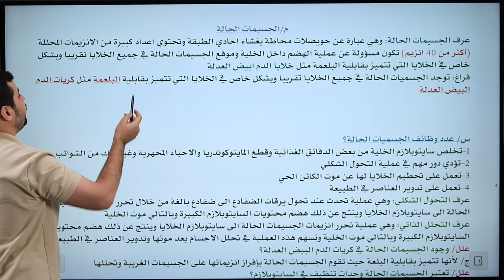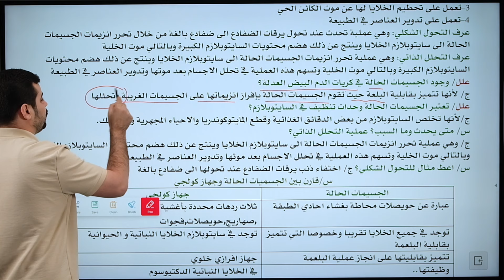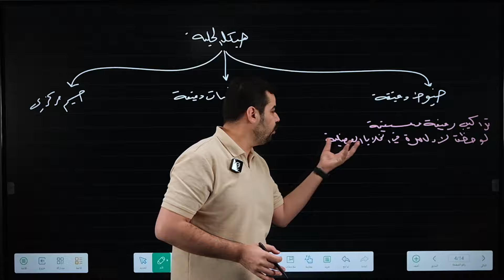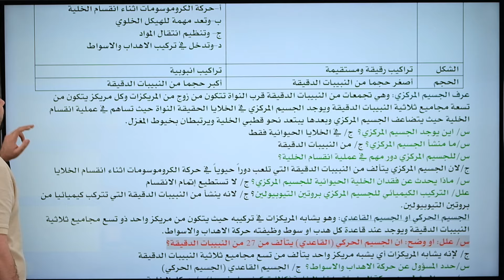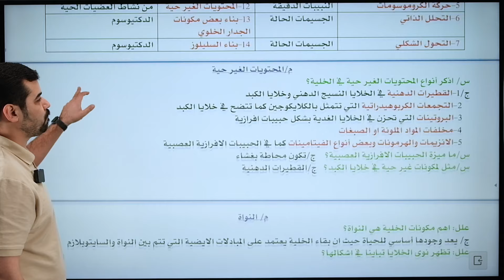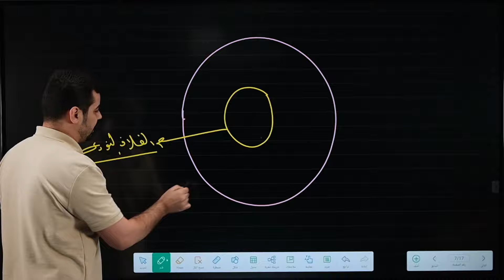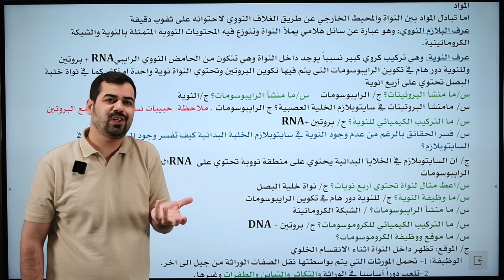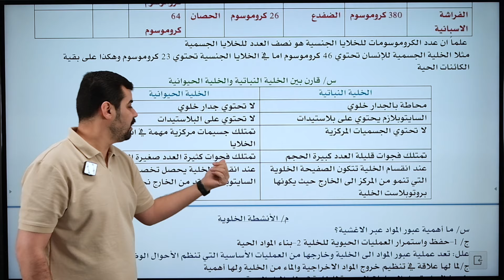المراجعة المركزة للاحياء | الفصل الاول | الحلقة 2